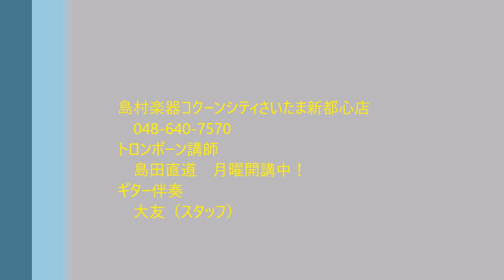トロンボーンで「ひまわりの約束」吹いてみた！島村楽器コクーンシティさいたま新都心店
島村楽器コクーンシティさいたま新都心店
トロンボーン講師：島田直道　月曜日開講中！
ギター伴奏：大友（スタッフ）

当店ではトロンボーン教室を開講中です！
吹奏楽でトロンボーンを担当の学生の皆様、基礎をレッスンで学びませんか？
トロンボーンの音色が好き、初めてだけどやってみたい！大人の方も大歓迎です。
体験レッスンでお待ちしています。※楽器をお持ちでない方も備品の楽器がございます。

【島村楽器コクーンシティさいたま新都心店　コクーン2（3F）】